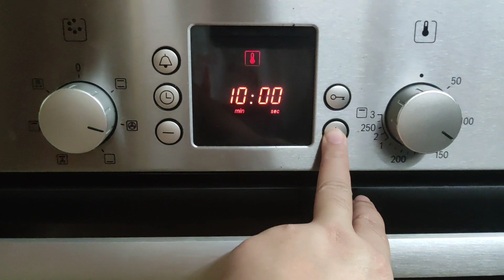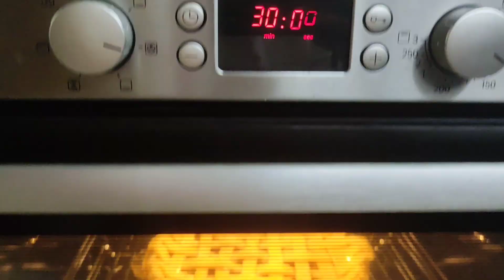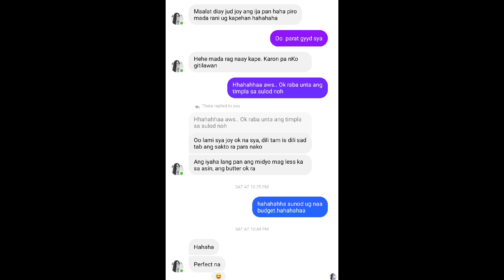APPLE PIE with Pear. ( First Try)